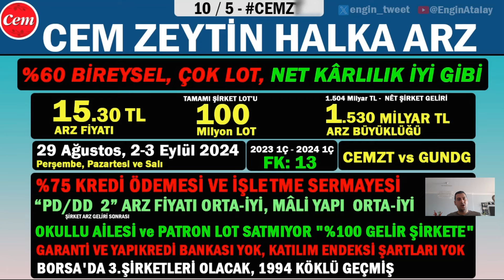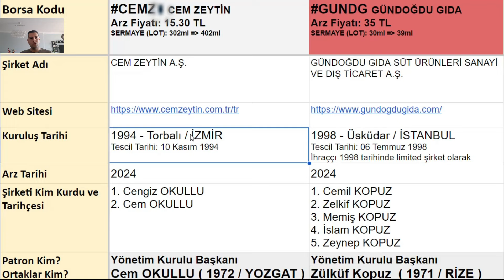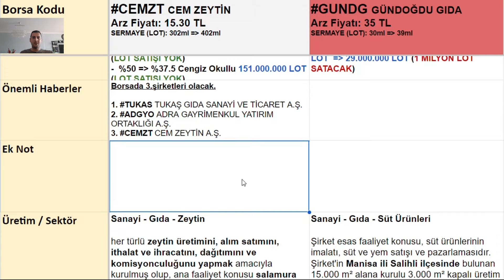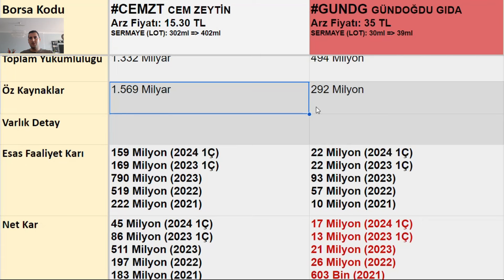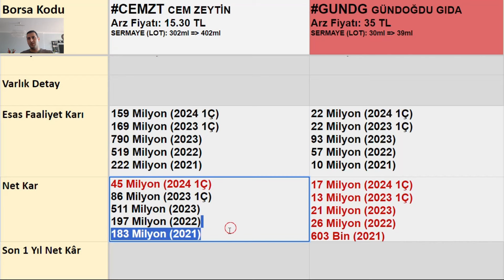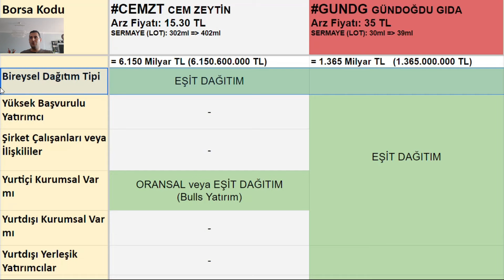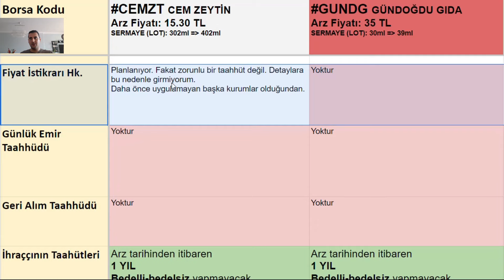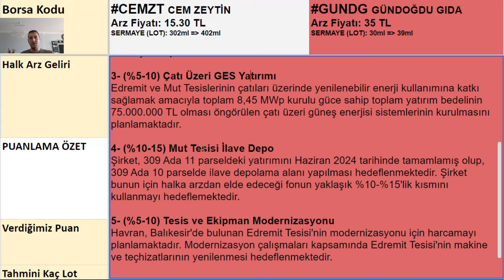CEMZY CEM ZEYTİN HİSSE HALKA ARZ "ORTA"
CEM ZEYTİN A.Ş.
HALKA ARZ İNCELEMESİNE GÖRE

DETAYLAR
Eşit mi, Oransal mı, Kaç Lot ve Ne zaman, Tarihleri?
 - 29 Ağustos, 2-3 Eylül 2024 günleri talep toplanacaktır.
 - %60 Bireysel Eşit Dağıtım
 - Arz Fiyatı Sabit Fiyat: 15.30 TL
 - Toplam Halka Arz Büyüklüğü: 1.530 Milyon TL
 - Arz Gelirinin tamamı şirkete giriyor.
 - Hesaplamama göre Arz sonrasında Şirketin; Defter Değeri: 7.65 TL ve buna göre PD/DD Oranı: 2 KAT
 - Cem Zeytin Patronu; Cem Okullu, Cengiz Okullu, Okullu Ailesi, Yozgat, Kopuz Ailesi, kimdir, evli mi, nerelidir ve nereden mezun oldu?

Video Bölümleri
00:00 Giriş - Yasal Uyarı - Özet Ekranı
01:49 Şirket Bilgileri, Kurucusu, Patronu, Yönetim Kurulu Başkanı Kimdir?
02:40 Halka Arz Öncesi ve Sonrası Ortaklık Yapısı
03:14 Şirketin Sektörü
03:48 Arz Lot Bilgileri
04:25 Katılım Endeksine Dahil mi?
04:38 Finansallar ve Mâli Yapı - 2024 1Ç Toplam?
05:48 Arz Sonrası PD/DD ve Defter Değeri Nasıl Olacak?
06:23 Dağıtım Tipi, Gruplar, İskonto Oranı (Fiyat Tespit Raporu)
06:45 Başvuru Yerleri ve Ödeme Araçları
07:13 Arz Taahhütleri
07:31 Halka Arz Geliri Kullanım Yerleri
08:08 Puanlama Özeti
08:10 Tahmini Kaç LOT - TL Dağıtım Olur?
08:21 Kapanış

CEMZY, Cem Zeytin hisse, Cem Zeytin Arz, Cem Zeytin kimin, Cem Okullu, Cengiz Okullu, Okullu Ailesi, Yozgat, halka arz, borsa, hisse, kimdir, patronu kim, inceleme, video, oransal mi, eşit mi,kaç lot, ne zaman

Önemli Notlar:
1- VİDEO "ONAYLI İZAHNAME" VERİLERİ İLE HAZIRLANDI.
2- BURADA Kİ YAZILARDA VEYA VİDEO İÇERİSİNDE YAZI HATALARI VEYA KONUŞMA HATALARI OLABİLİR.
   BU NEDENLE BURADA ANLATILANLARI DOĞRULAMAK İÇİN KENDİNİZ ONAYLANMIŞ HALKA ARZ BELGELERİNİ OKUYUNUZ.